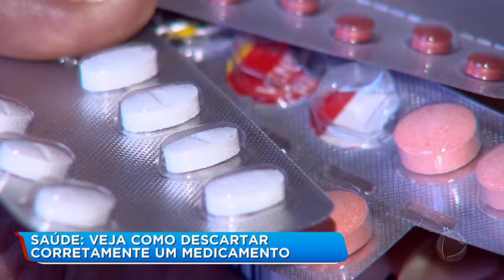Existe uma maneira correta para descartar medicamentos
Muitas pessoas têm medicamentos em casa que sobram de tratamentos já finalizados e não sabem o que fazer com eles.
Este é um problema ambiental e também de saúde pública já que o descarte irregular desses produtos pode causar danos ao meio ambiente e também às pessoas.